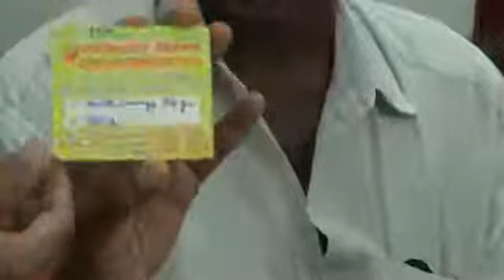Diabetic, after angioplasty,Honey bee cured by Acupuncture - Indian Accu Touch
Indian Accu Touch Medical Institute, IAMI, Magi Ramalingam, Drugless Therapy, Acupuncture Treatment, Indian Acupuncture, Acupuncture Wellness Centre, Without Medicine Treatment